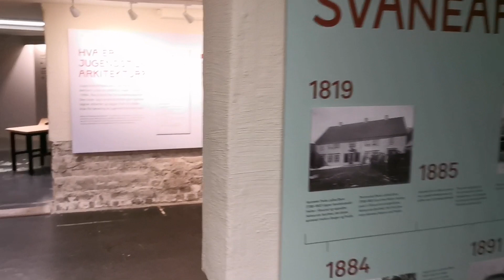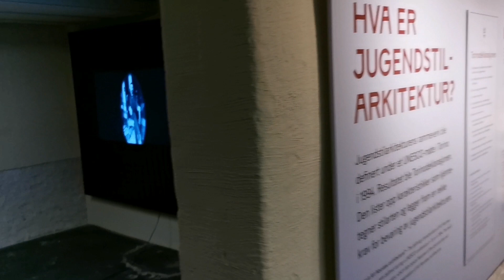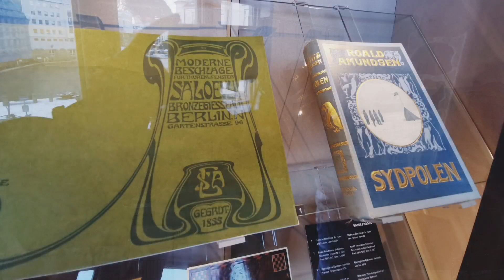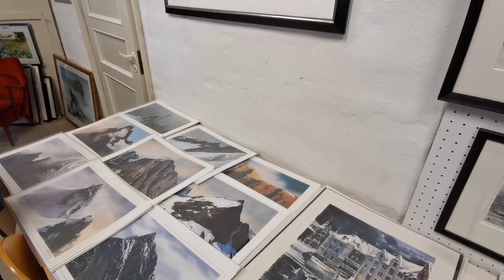Jugendstil Stadt Ålesund - Hurtigruten Ausflug 2C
Der Jugendstil Spaziergang mit einem Stadtführer, der dort aufgewachsen ist, ist so interessant, dass einem die Zeit viel länger vorkommt. Von der Geschichte des Wiederaufbaus nach 1904 bis heute.

werbung - Alle Hurtigruten und HX Reisen sind zu BUCHEN bei mir
JESSICA KIRSTEN
Reiseleiterin und Agentur – bei Hurtigruten seit 2002
Beratung mit Expertenwissen